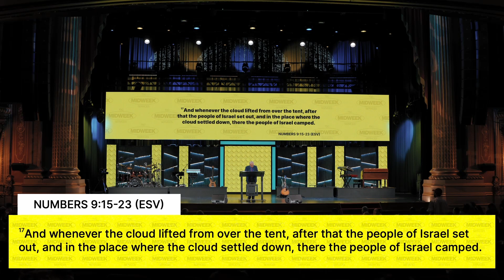Five Things We Learn From the Book of Numbers | R.T. Kendall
In "Five Things We Can Learn from the Books of Numbers", our guest speaker, Dr. R.T. Kendall, takes us through Numbers and shows us how God set out principles of guidance for the Israelites in the time of Moses.

We’d be honored to help you with your next steps!

May 10, 2022 - R.T. Kendall - Times Square Church
Five Things We Learn From the Book of Numbers